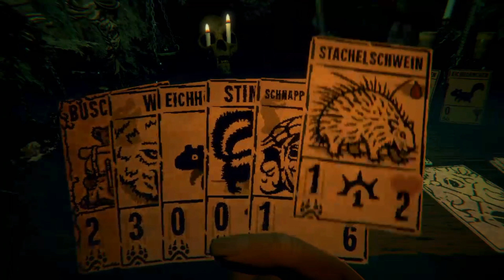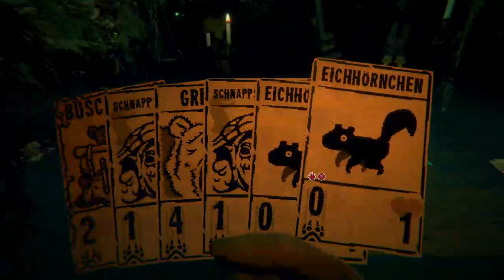Entführt und Verwirrt ~ Inscryption #01 ~ Logo